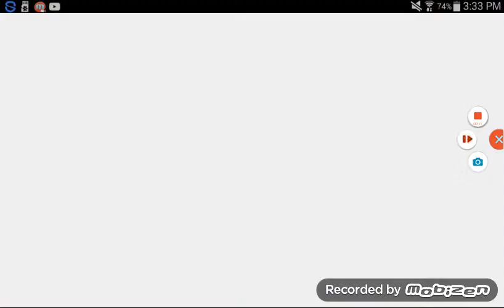Btd battles late game?